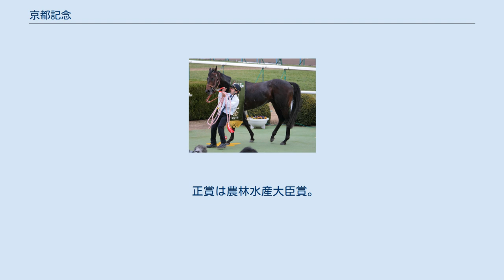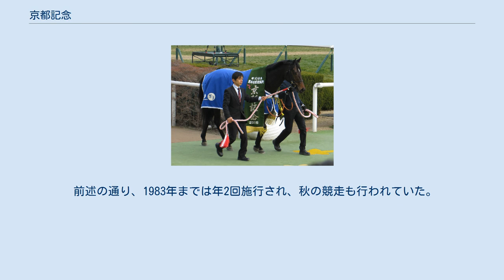京都記念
京都記念（きょうときねん）は、日本中央競馬会 (JRA) が京都競馬場で施行する中央競馬の重賞競走（GII）である。
 競馬番組表では、名称を「農林水産省賞典 京都記念（のうりんすいさんしょうしょうてん きょうときねん）」と表記している。
 正賞は農林水産大臣賞。
 第105回優勝馬トレイルブレイザー 第106回優勝馬トーセンラー 第107回優勝馬デスペラード 第108回優勝馬ラブリーデイ 1942年に、春と秋の年2回施行するハンデキャップ競走として創設。
当初の競走条件は春・秋ともに5歳（現4歳）以上だったが、1951年より秋は4歳（現3歳）以上に変更された。
 1944年の春から1947年の春までは第二次世界大戦の影響で中止され、1947年の秋より再開。
施行距離や競走条件は幾度かの変遷を経ながら年2回施行していたが、1984年に秋の競走が廃止され、以来年1回の施行となった。
負担重量は1994年より別定に変更、施行場・距離は1995年から京都競馬場・芝2200mで定着している。
 外国産馬は年1回施行に改められた1984年より出走可能になり、2005年からは国際競走に指定され、外国馬も出走可能になった。
また、2020年からは地方競馬所属馬も出走可能になった。
 負担重量が別定に変更された1994年からは、重量面で実績馬が出走しやすくなったこともあり古馬の有力馬が年明け初戦として出走するケースも多くなった。
 なお、本競走の優勝馬にはオーストラリアのG1コーフィールドカップへの優先出走権が与えられることになっている。
 出走資格：サラ系4歳以上 負担重量：別定 2021年の1着賞金は6200万円で、以下2着2500万円、3着1600万円、4着930万円、5着620万円。
 競走名は第75回まで「京都記念（春）」、第77回以降は「京都記念」。
 前述の通り、1983年までは年2回施行され、秋の競走も行われていた。